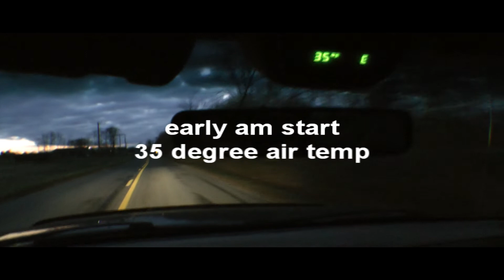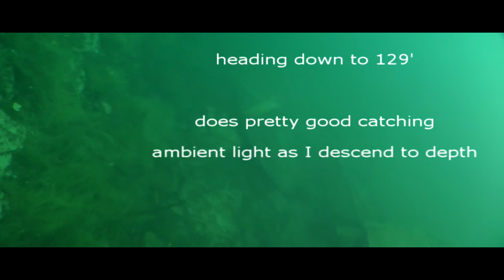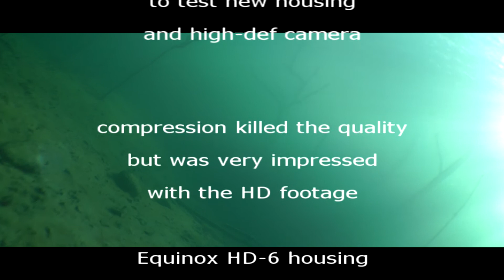10-31-gilboa rough test of cam-housing hd.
quick edit to check camera and housing. ambient light only.Equinox HD-6 housing,hdc-tm700 camera,SS-26 dpv.  compression reduced the quality but the actual footage was very impressive. original was shot in 1080/60p